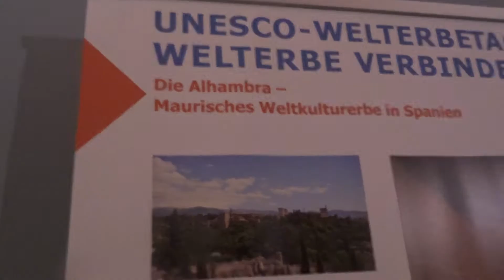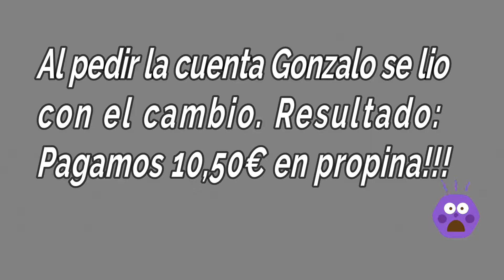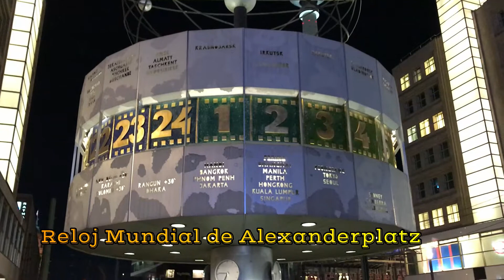BERLIN, subida al Reichstag y Museo de Pérgamo Vlog 3 (2018)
En nuestro día 2 en Berlín, subimos a la Cúpula del Reichstag, Iglesia Kaiser Wilhelm y la Iglesia azul, probamos un muestreo de cervezas alemanas en el restaurante Brauhaus Lemke, conocimos la Berliner Dom y concluimos el ida en la Isla de los Museos, en el Museo de Pérgamo. Terminamos nuestro día por la Alexanderplatz. Aquí te daremos información de como subir a la Cúpula del Parlamento Alemán y como moverte en metro por Berlin.